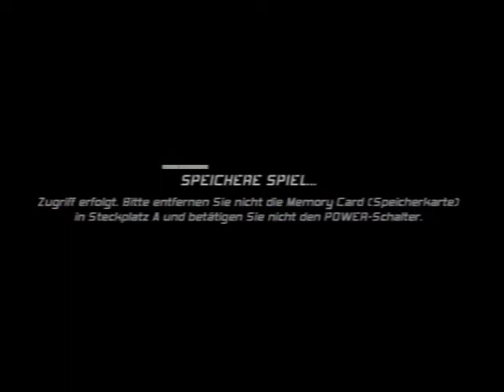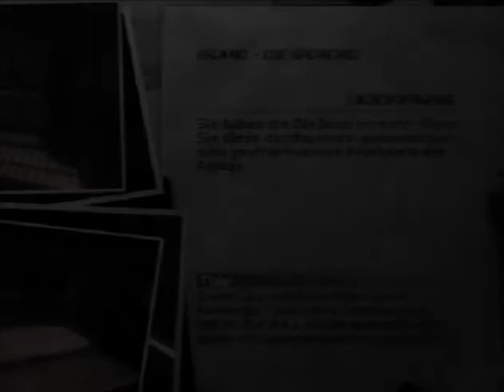Let's Play Together Splinter Cell-Double Agent-Deutsch-Folge 2: Technische Probleme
Da war wohl ein Kratzer auf der CD, aber selbst das hält uns nicht auf.